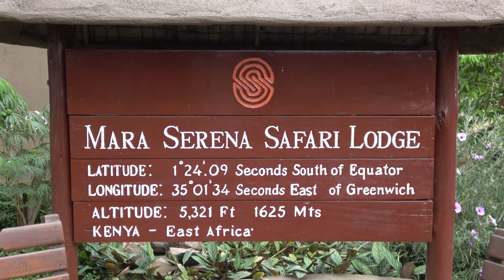Best of Kenya Wildlife Photo Safari - Day 8 - September 4, 2017 - Masai Mara to the Mara Triangle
Best of Kenya Wildlife Photo Safari
Kenya, Africa

Day 8 The Masai Mara to the Mara Triangle
Short video clips of the eighth day of our trip to Kenya.

Video by George Gangwere
Camera: Sony FDR-AX53 Video Camera

Tour Operator: V.J.'s EXOTIC SAFARIS
320 Stevens Ave. Ste. No. 4
Winfield, KS 67156 USA